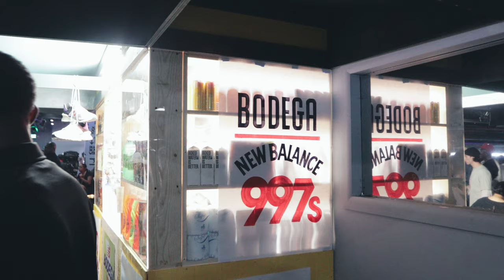Bodega x New Balance x NTWRK “No Days Off” Release Party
Neon lights, g-funk on four wheels were the setting of our latest party in LA. We hosted our friends at the historic World on Wheels Roller in Mid City with music by Orange Calderon, DJ Toy, Jeff Gordon (Coach Bombay & Spiccoli) & BUDDY to celebrate the release of Bodega x New Balance 997s "No Days Off" collaboration.

Bodega x New Balance x NTWRK
"No Days Off" Release Party
World on Wheels, Los Angeles, CA.